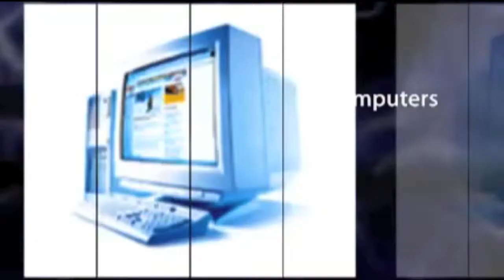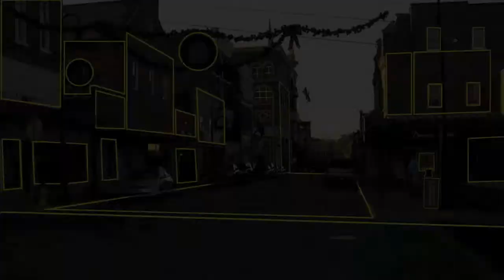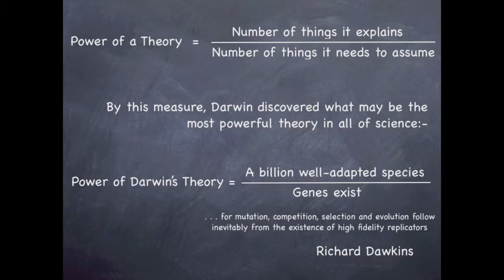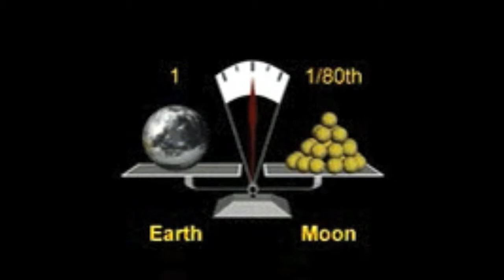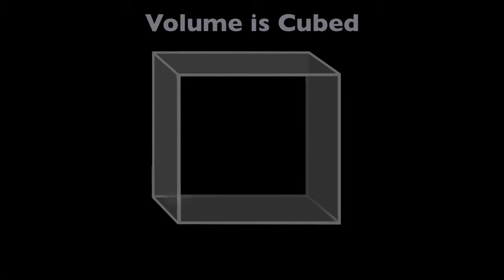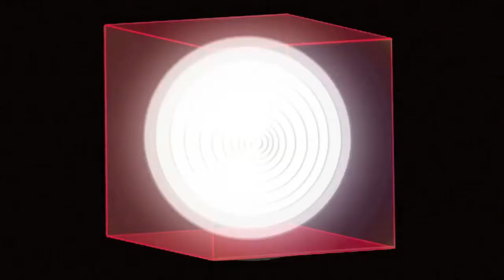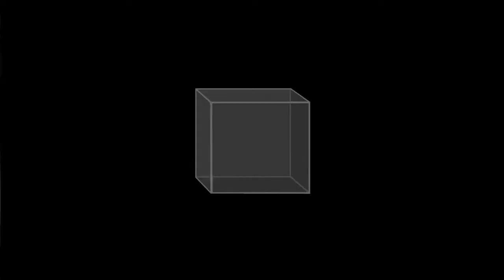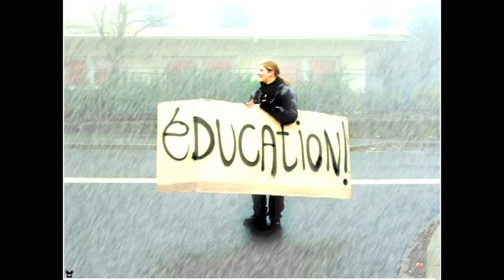The Origins of Consciousness Part 2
A deeper and more human view. This may seem simple to the advanced thinkers but it is far deeper and complex than first glance. The space in consciousness, the gaps that are unseen is were the antithetical force operates. Simple, yes but the implications are far reaching. How and why are we disconnected ( separate ) from our environment and reality? Never in history, science or religion have this been addressed. This is the story of the game we all play. The Origins of Consciousness shows the peaces and plays of this game. Know the game and how it is played if you hope to win. YES?